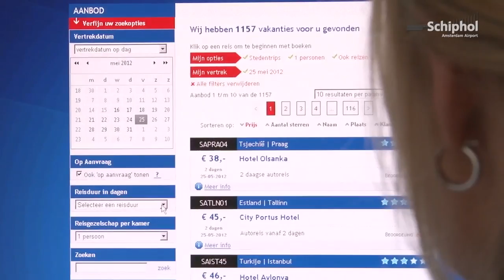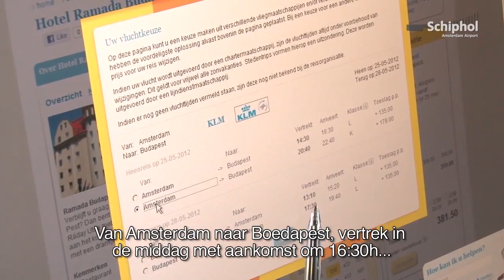D-reizen opent Last Minute Kiosk op Schiphol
Met je koffer naar Schiphol en dan bepalen waar je naar toe gaat... wie fantaseert daar soms niet over. Via de nieuwe D-reizen kiosk op Plaza kun je extra makkelijk een last minute vakantie boeken en dat zelfs vanaf 4 uur voor vertrek